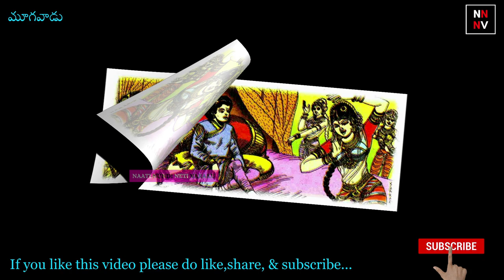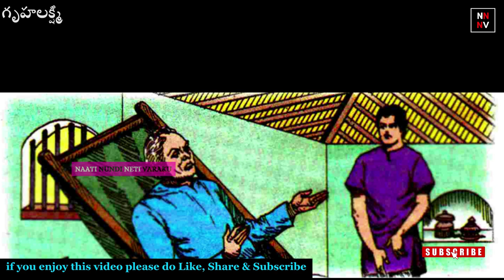TOP 5 CHANDAMAMA KATHALU || THE BEST STORIES TAKEN FROM CHANDAMAMA BOOKS || naatinundinetivaraku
bedtime stories in telugu
best shorts
bethala
bethaludu kathalu
bethaluni kathalu
chandamama
chandamama kathalu
chandamama story
chandamama story in telugu
chandamama telugu
chandhamaaama kathalu
kathalu
kathalu in telugu
kathalu telugu
moral stories
moral stories in telugu
neethi kathalu
neethi kathalu in telugu
shorts
stories for kids
stories telugu
telugu kathalu
vikram betal
vikramaditya kathalu
vikramarka kathalu
vikramarkudu bethaludu stories in telugu
vikramarkudu kathalu
youtube shorts
చందమామ కథలు

నాటినుండినేటివరకు
naatinundinetivaraku